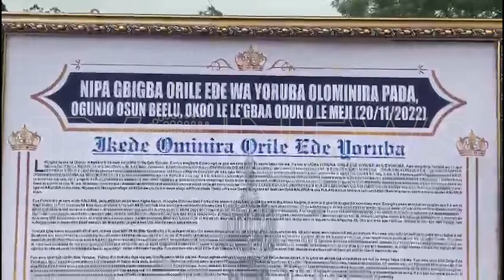WATCH: Police Raid Yoruba Nation Camp, Recover Amunition, Charms